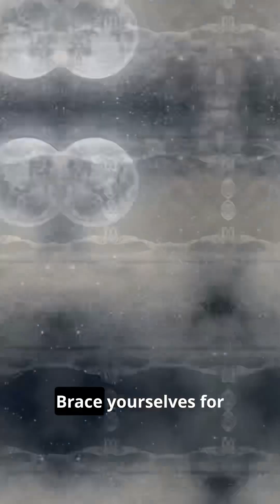Mind-Blowing Moon Discoveries You Won't Believe!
Discover the fascinating secrets of Earth's only natural satellite in our latest video! 🌕 Learn how powerful moonquakes are triggered by Earth's gravitational pull, and uncover the surprising fact that the moon is slowly drifting away from us at a rate of around an inch per year. Plus, explore the presence of water on the moon, with ice hidden in the shadowy craters at its poles. This video is packed with astonishing lunar facts that you won't want to miss!